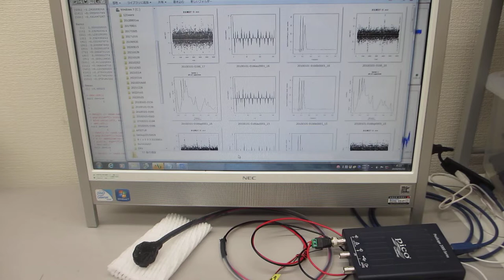超音波プローブの超音波伝搬状態検査技術（超音波システム研究所）